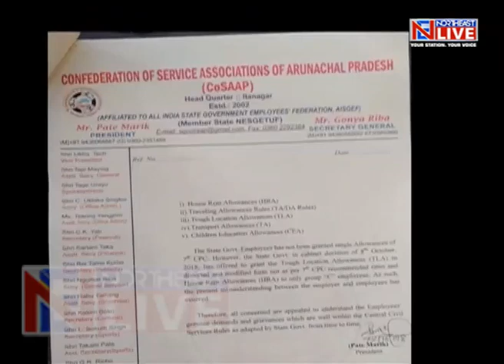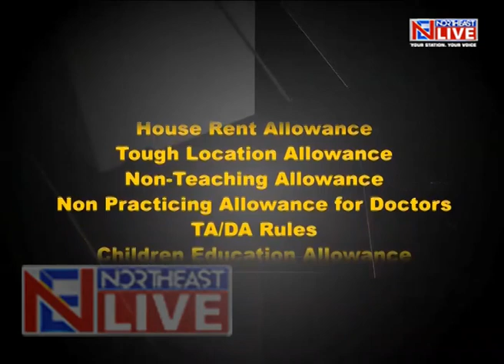CoSAAP employees protest enters day 3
The ongoing protest by the CoSAAP employees demanding the implementation of the 7th Pay Commission has entered its third day today. As the state govt is yet to make a positive decision on the issue, the agitators are adamant on continuing with the strike.